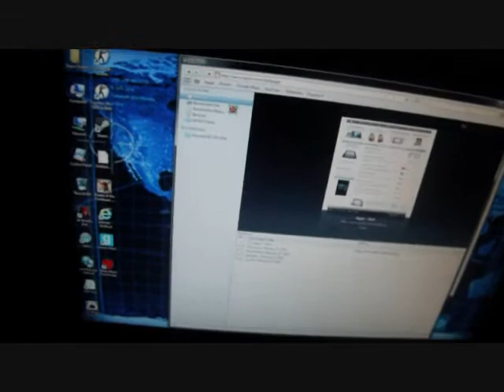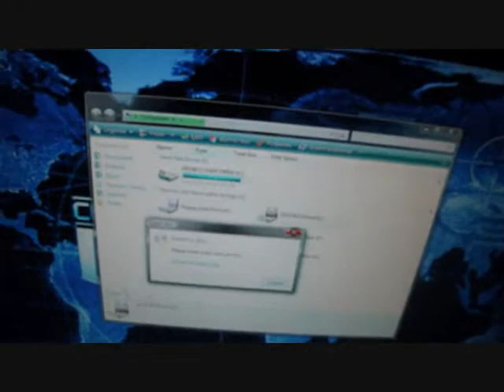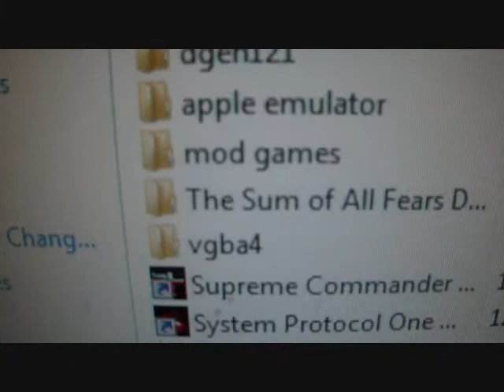my (OLD) modded pc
its a windows vista, or so they say
(actually windows XP)